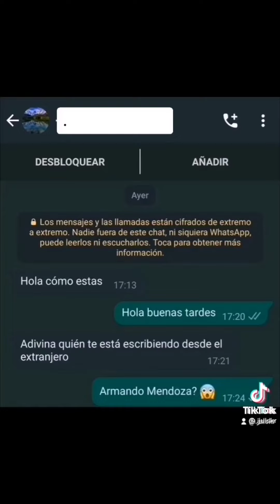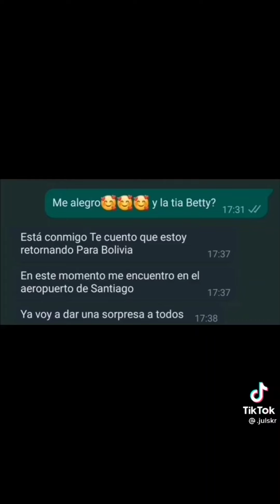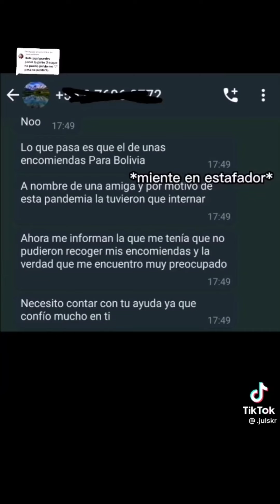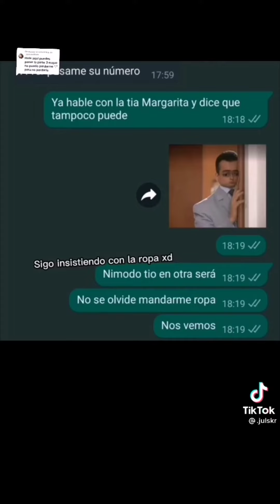Joven relata como casi la vuelven a estafar por Whatsapp y se hace viral en TikTok